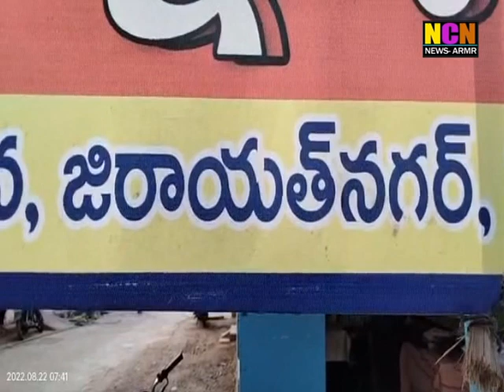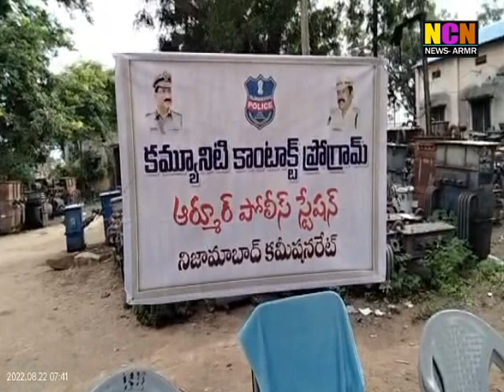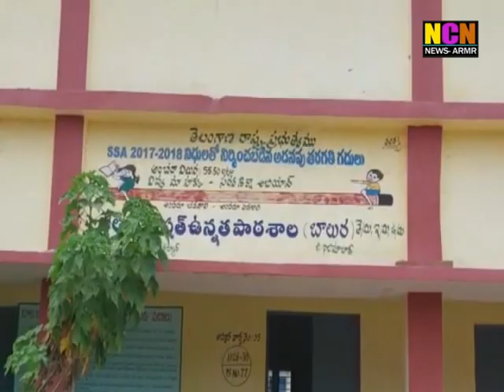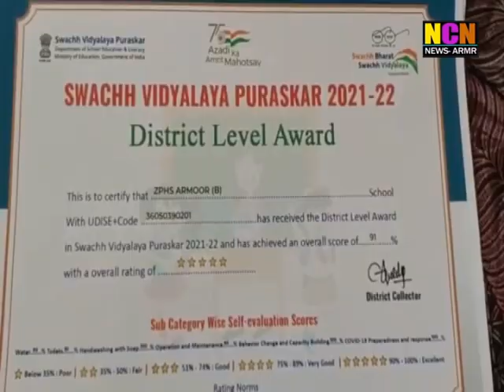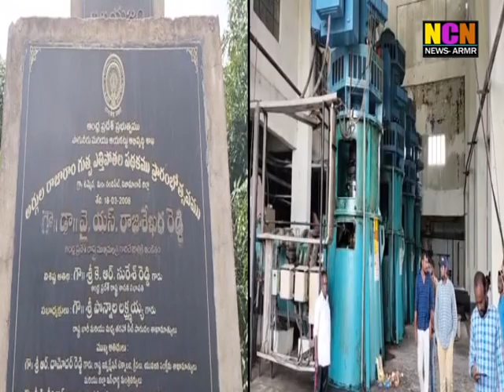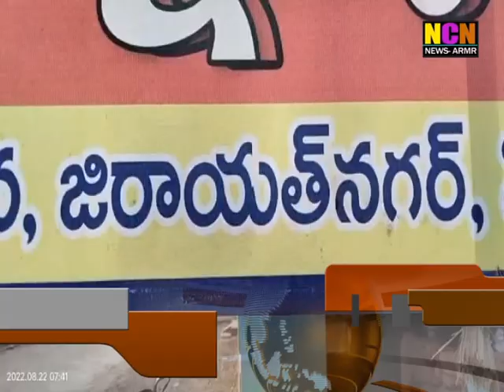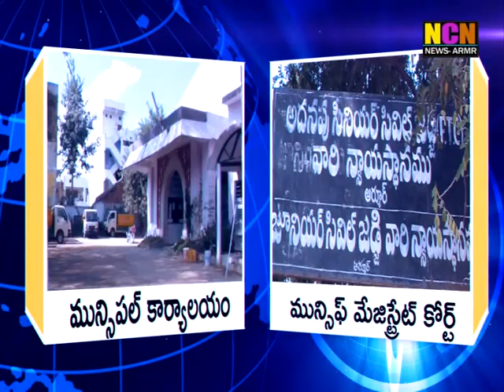NCN NEWS ARMOOR DAILY NEWS 22 08 2022